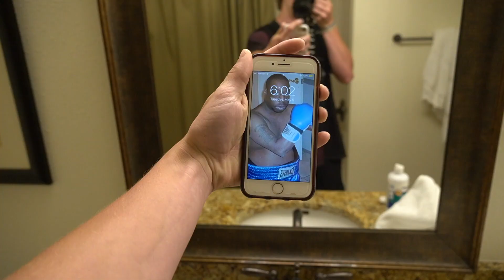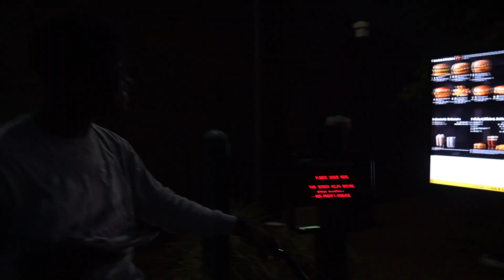Picking Up Girls At The Beach (cinematic travel vlog)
I got these 2 girls number at the beach but it turns out they were 25. My family and I drove 4 hours to the beach and I documented it.